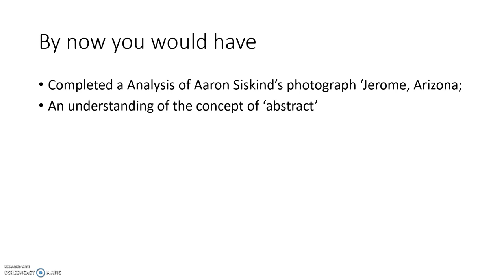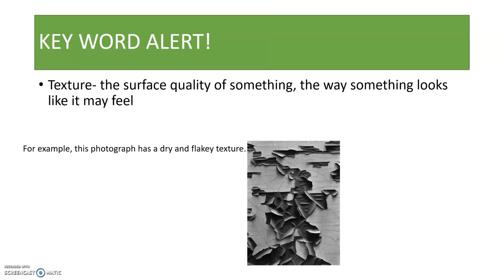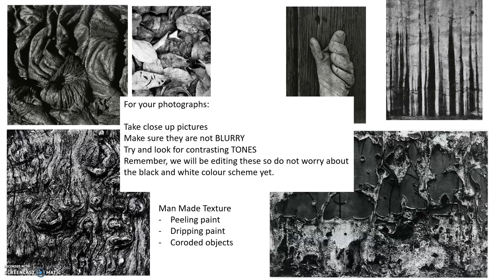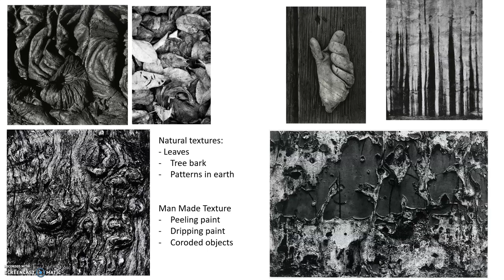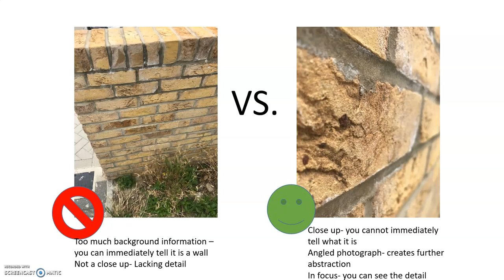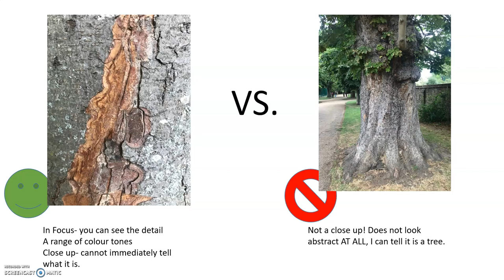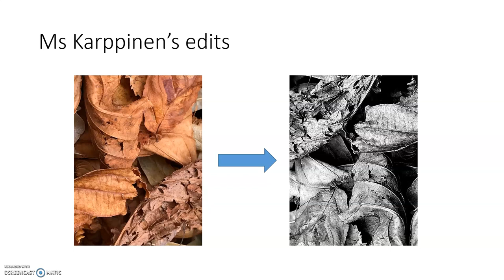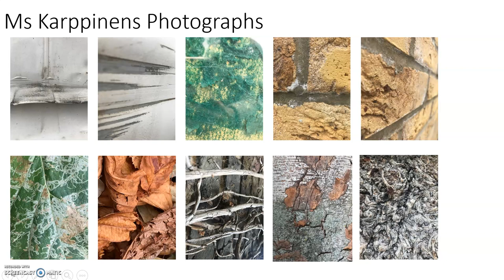Taking photographs inspired by the artist Aaron Siskind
Aaron siskind Week 3 year 10 'Abstract' unit